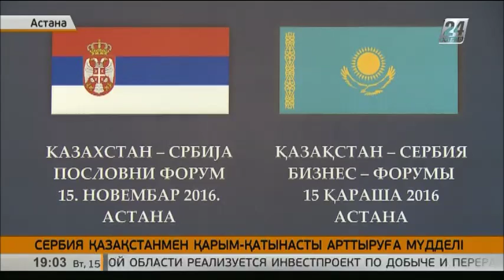Сербия Қазақстанмен қарым-қатынасты арттыруға мүдделі